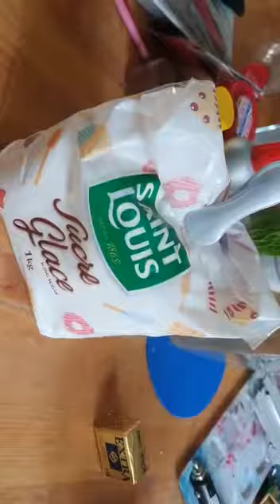Recette pain de campagne